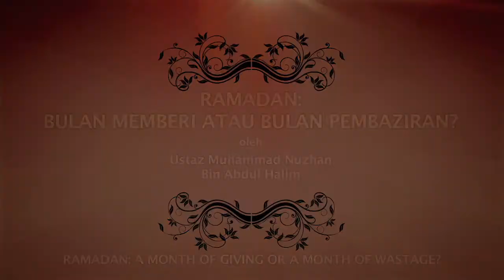Ep 8 - Berkorban Apa Sahaja (Putting Others Before Ourselves)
You are extremely thirsty - today was particularly hot and you were running around most of the time. Come Maghrib, and the kind lady at the mosque is serving ice cold drink in cups. You saw that one particular cup was filled up to the brim as compared to the ones nearer to you. So which one, would you reach out for?

"One is not a believer (mukmin) until one loves for one's brother, what one loves for oneself". How often do we have such love for our fellow Muslims?

At times, we often make claims that we are more than willing to make big sacrifices for brothers and sisters that are far from us. Those are clearly noble claims, but let us be practical about it and start small. Can we demonstrate such love for our fellow Muslims in our daily lives? Would we give up our seats in the MRT after a long day to a fellow Muslim (who is not old or pregnant, and even if we are not seated at the reserved seat?). Can we not utter words on contempt and insults to a fellow Muslim whom we think have committed a sin, and advise him/her privately with gentleness instead of shaming him/her in public?

Rule of the thumb is this: Do not do to others what we would not like others to do to us. It is not just about making the effort to not hurt other people's feelings. It is actually part of our effort in becoming a true believer.